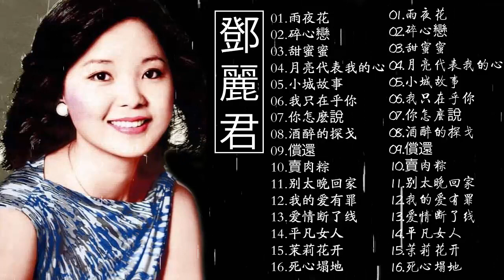鄧麗君🎶粵語十大金曲 串燒特輯 永恒鄧麗君柔情經典,雨夜花,碎心戀,甜蜜蜜,月亮代表我的心, 小城故事,我只在乎你,你怎麽說,酒醉的探戈,償還